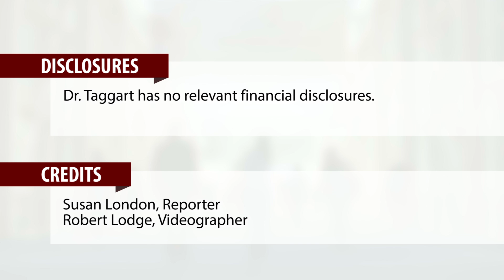For CABG, double arterial grafts found no better than single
NEW ORLEANS – Patients undergoing coronary artery bypass graft (CABG) surgery do not see any 5-year survival advantage when their surgeon uses both internal mammary (thoracic) arteries for grafting rather than just one of them along with a vein, finds an interim analysis from the randomized Arterial Revascularization Trial (ART).